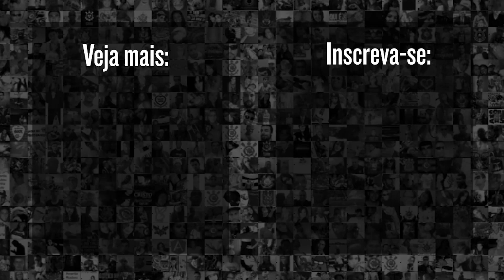JORNALISTA PERUANO DÁ RECADO AO TIMÃO ANTES DE CORINTHIANS x SPORT HUANCAYO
ATENÇÃO, FIEL!

É Corinthians x Huancayo, que na verdade é Huancayo x Corinthians!

Jornalista peruano contou ao Meu Timão todos os detalhes do próximo rival do Corinthians, o Sport Huancayo. O time peruano será o oponente do Timão na Sul-Americana.

9h | opiniões e resumo de notícias Rapidinhas do Corinthians
12h | opiniões e resumo de notícias do Corinthians no Papo com Vessa
20h | opiniões e resumo de notícias com o Redação Meu Timão

18h | Cola, Fiel! pra dar notas pros jogadores do Corinthians